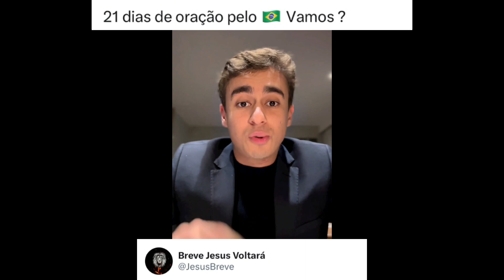Dep. Nikolas ferreira convida seguidores para 21 dias de oração pelo Brasil